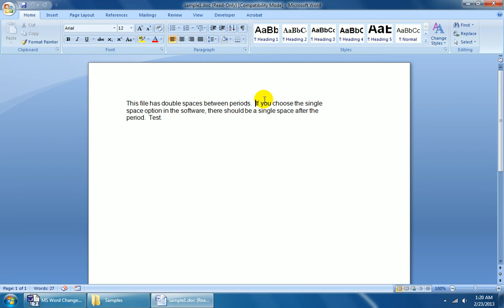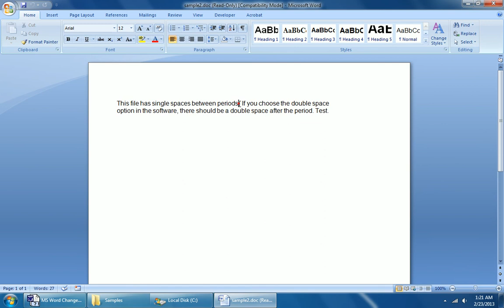How To Use MS Word Change To Single or Double Space After Sentence Punctuation Software